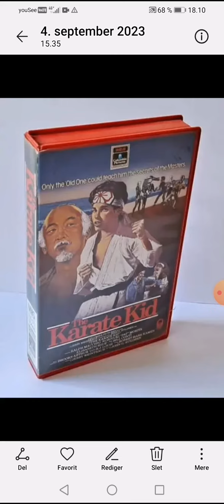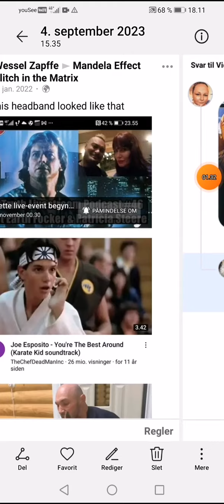MY NUMBER 1 MANDELA EFFECT KARATE KID HEADBAND AMAZING RESIDUE